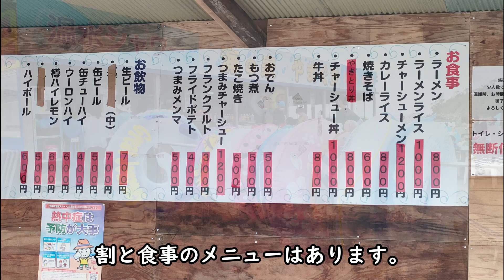【沖ノ島】千葉県館山市の沖ノ島海水浴場に行きました。毎年Aランク以上の水質で多くの海水浴客が集まります。シュノーケルで魚が見れます。島は1周1km程度。狙撃陣地跡の洞窟あり。海の家あり。磯遊びできます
千葉県館山市の沖ノ島海水浴場に行きました。状況を動画にしましたので、これから行く人への一助となれば幸いです。沖ノ島海水浴場は毎年「Aランク」以上の水質で多くの海水浴客が集まります。シュノーケルで魚が見れます。島は1周1km程度です。狙撃陣地跡の洞窟があります。海の家があります。磯遊びできます。
海水浴
砂浜
ポップアップテント
シュノーケル
透明度
おすすめ海水浴場
木更津
南房総
房総半島
千葉観光
南国ホテル